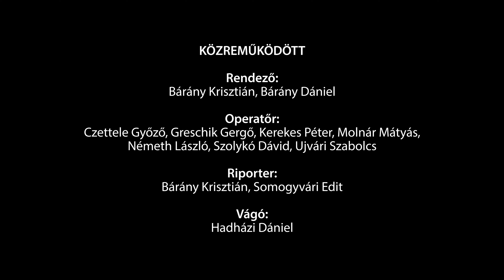Villámárvizek ellen, csak természetesen – Egy lépés a klímaválság kezelésére, Püspökszilágy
Aszályok, árvizek, hőhullámok – a klímaváltozás okozta szélsőséges időjárási jelenségeket és következményeit a városokban és a vidéken élők egyaránt a bőrükön érzik. Az előrejelzések szerint ezek egyre gyakoribbá válnak, és súlyosan érintik a hazai településeket. Léteznek azonban olyan megoldások, melyekkel költséghatékony és természetbarát módon lehet védekezni az éghajlatváltozás hatásai ellen. Püspökszilágyon létrejött az egyik első prototípus, mely a természetes vízmegtartásra épül, és hosszú távon segíti a klímaváltozáshoz való alkalmazkodást.

Püspökszilágyon a dombvidéki településeket gyakran fenyegető villámárvizek kezelésére kerestünk olcsó, fenntartható megoldást.

A korábban sokszor elöntést okozó Szilágyi-patakon az önkormányzat a gyorsabb vízlevezetés helyett a lefolyás lassítására és a víz megőrzésére helyezte a hangsúlyt. A patak falu feletti vízgyűjtőterületén hét helyen egy-egy szivárgó rönkgátat építettek az időszakos vízmosásokon. A kis gátak helyben kitermelt rönkfából készültek, és a céljuk, hogy felhőszakadáskor a hirtelen lezúduló vizet és a domboldal szántóiról lemosott talajt megfogják. Ezenkívül a patak alsóbb folyása mellett oldaltározót alakítottak ki, hogy megtartsák az áradások vizét a szárazabb nyári hónapokra.

A 2020. júniusi nagy esők idején a Szilágyi-patak már nem okozott elöntést a faluban, ezzel is bizonyítva, hogy ha elég sok helyen készül lefolyást lassító akadály a vízgyűjtőn, azok együttesen képesek ellaposítani az árvízcsúcsot és megelőzni a vízkárokat.

A film a LIFE-MICACC projekt keretében készült.
„Az önkormányzatok integráló és koordináló szerepének megerősítése az éghajlatváltozáshoz való alkalmazkodás érdekében” című LIFE-MICACC (LIFE16 CCA//HU/000115) projektet a Belügyminisztérium, az Országos Vízügyi Főigazgatóság, a Klímabarát Települések Szövetsége, a Pannon Pro Innovációs Kft., a WWF Magyarország Alapítvány, továbbá Bátya, Püspökszilágy, Rákócziújfalu, Ruzsa és Tiszatarján községek önkormányzatai közösen valósították meg az Európai Unió LIFE programjának, valamint a Belügyminisztérium és az Innovációs és Technológiai Minisztérium támogatásával.

Szereplők:
Tordai Sándor, Kalanics Béla, Farkas Viktor Mátyás, Kalanicsné Magyar Judit

Közreműködött
Rendező: Bárány Krisztián, Bárány Dániel
Operatőr: Czettele Győző, Greschik Gergő, Kerekes Péter, Molnár Mátyás, Németh László, Szolykó Dávid, Ujvári Szabolcs
Riporter: Bárány Krisztián, Somogyvári Edit
Vágó: Hadházi Dániel
Segédszerkesztő: Bárány Cintia Dóra
Technikai vezető: Greguss Dezső
Narrátor: Bakos-Kiss Gábor

A filmet a WWF Magyarország megbízásából a Filmever Stúdió készítette.
A WWF Magyarország Alapítvány munkatársai: Farkas Viktor Mátyás, Gilányi Dóra, Kerpely Klára